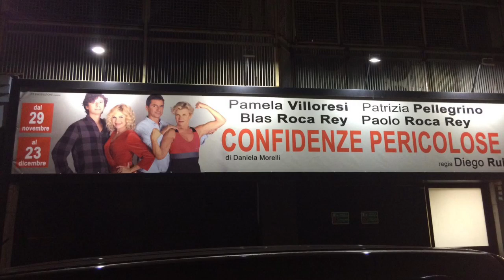Confidenze pericolose Saluti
La prima dello spettacolo di Daniela Morelli, in scena al Manzoni dal 29 novembre al 23 dicembre 2018
La recensione: